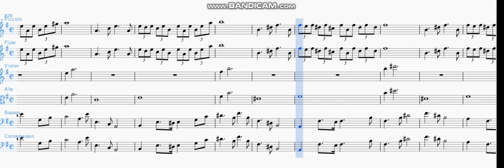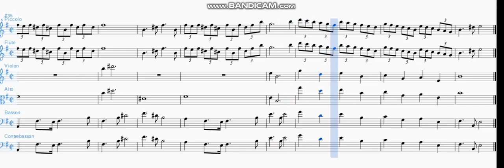49k Noël 11